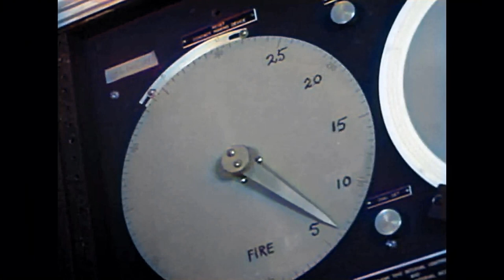Deoldify Colorization Experiment: Atomic Test near Bikini Atoll in 1946 [HD]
This test of an underwater atomic bomb was conducted by the US army near Bikini Atoll in the Pacific on 25 July 1946. As the result, the health of the native inhabitants of the nearby islands was severely affected due to the atomic fallout, causing many forms of cancer.

The original film has been motion-stabilized, enhanced and colorized using state of the art "DeOldify" colorization software.
To our opinion the results are rather impressive!